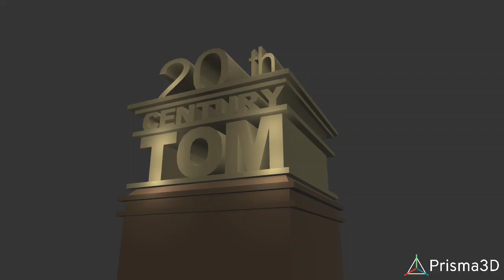20th Century Tom Logo Refazer No Prisma3D Gangorra 1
Criado com Prisma3D - Ferramentas 3D para Celular